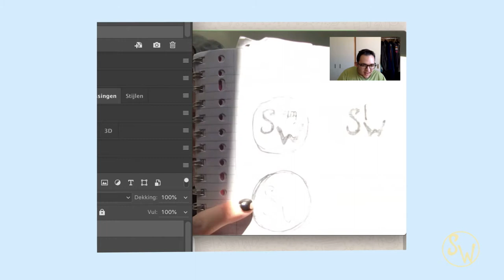Astronauts by Bry | Stone Walls Covers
Cover of 'Astronauts' by Bry and an ode to our near 10 years of friendship - just a touch sappy. A Stone Walls production.

Sung by Laura Hermans and Max Delestinne.
Instrumentals and postproduction by Max Delestinne.

We want to show the diversity and normality of the queer experience across cultures, ages and art forms.